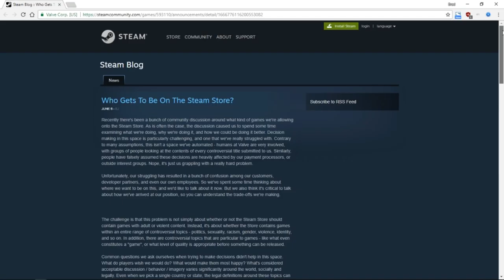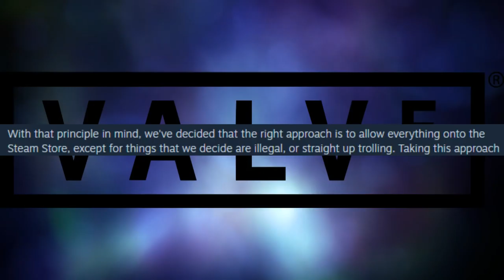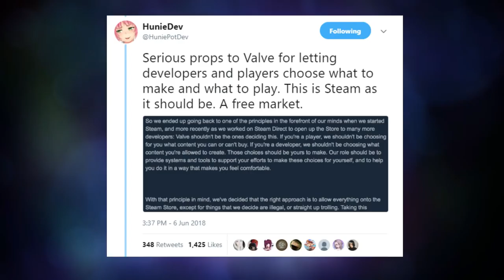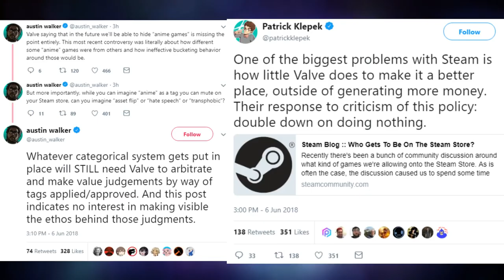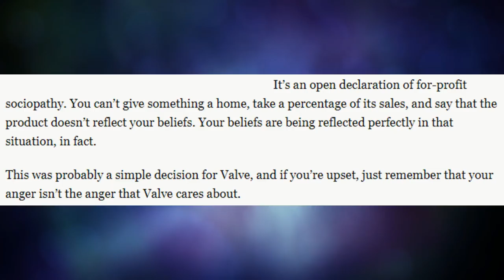Valve Allows All Games - Game Journalists Mad!